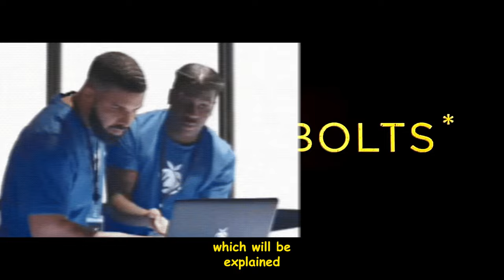CinemaCon 2024 - Every Marvel Movie explained